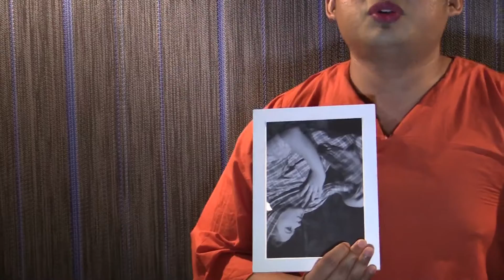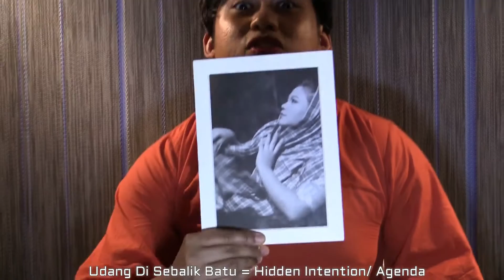Idioms With Kundur (Season 1, Episode 4) - Udang Di Sebalik Batu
In this week's episode, Kundur will be talking about an idiom that draws its meaning from a hidden prawn. Do you know which idiom will she be referring to? What sound advice will she have for all of us this week?

Come and watch the other episodes of "Idioms With Kundur" at the following links;

Idioms With Kundur is produced by A.D.I Concept. Follow us on;